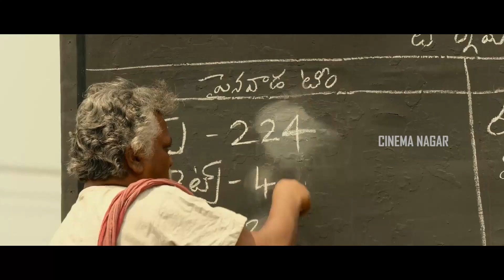Nani | Keerthy Suresh | Srikanth Odela Blockbuster Action/Thriller Telugu Movie Scene | Cinema Nagar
Welcome to the Cinema Nagar YouTube channel, The  destination for premium Telugu Entertainment videos on YouTube.